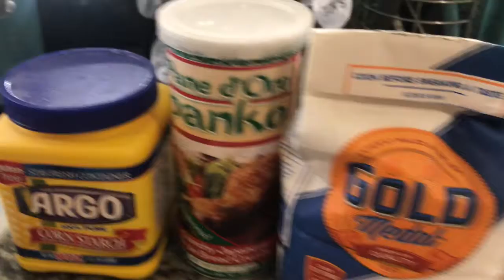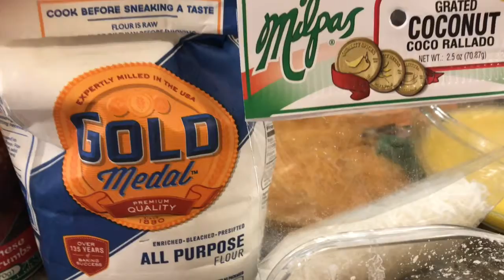Camarones Empalizados Con Coco